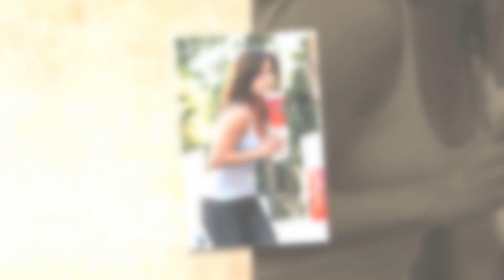Very Sad News! It's Over! General Hospital Kelly Monaco Drops Breaking News! It will shock you!